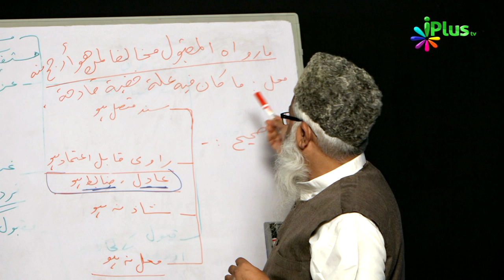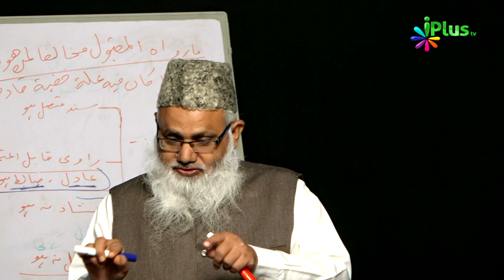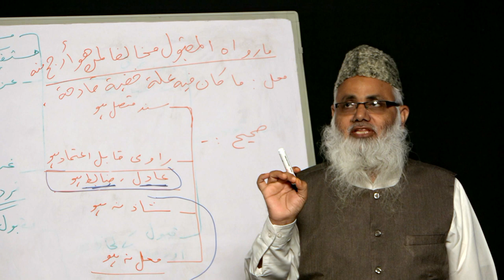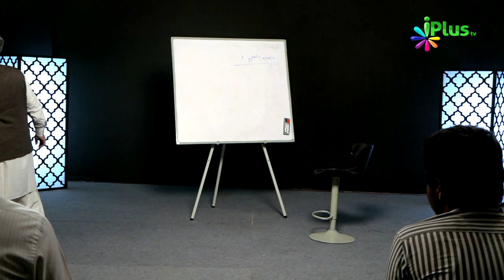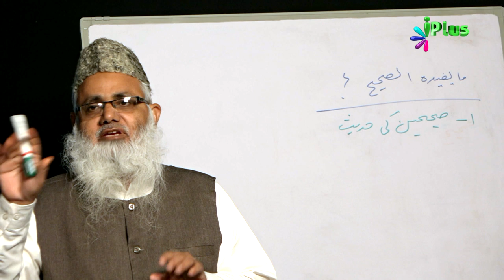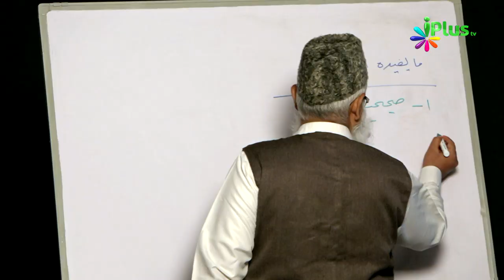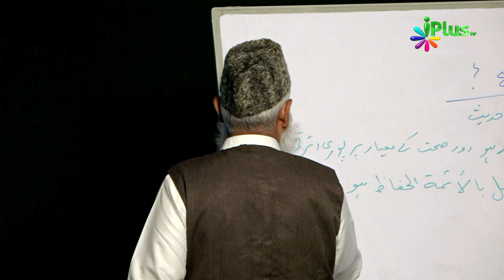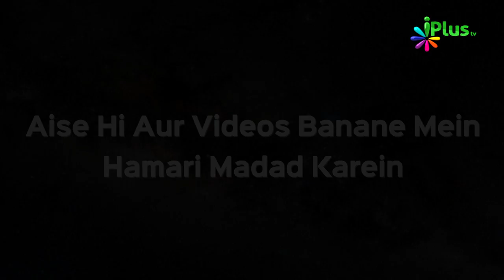Usool e Hadees Episode 09 by Shaikh Noorul Hasan Madani - iPlus TV